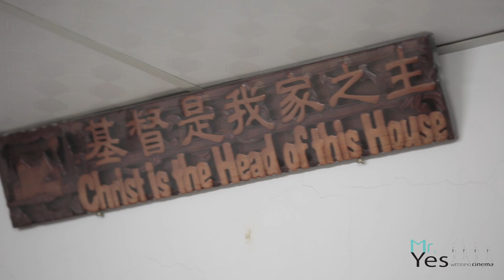台南商務會館|婚禮錄影|婚錄推薦|海外婚禮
狗狗家族相隨、牽起手跨過日常邁向承諾。
Yes先生記錄清新的戀人跨過婚禮門檻的一日。

「我高偉城，大家公認的內湖梁朝偉，我願意娶妳樓巧婕為我的合法妻子，『當狗（狗狗名字）』就成為我唯一的真愛，喔、不對！我將成為妳唯一的真愛、終身的伴侶、永遠的家人、真實的朋友。」新郎偉城對新娘巧婕幽默的宣示道。

三年來，內湖梁朝偉、喔、不對！是偉城照顧了到台北的巧婕，開著車帶著狗狗們上山下海。

鏡頭捕捉了「基督是我家之主」的牌匾，我們細心的觀察真愛的日常線索，拜別時丈人毫不擔心偉成不會好好照顧自己的女兒，而是擔心巧婕欺負好女婿。而巧婕在這離情依依的時刻，喜孜孜地抱怨父母不要把自己趕回台北。言語間傳達著家人間不變的羈絆。

「婚姻是愛情的墳墓」是個過時老梗，偉城和巧婕打算將幸福延續到永久。
 百變的SDE快剪快播變奏，恆定的是新人、親人間彼此堅定的信任與承諾。

婚禮錄影：MR.YES先生專業錄影團隊 首席攝影師
平面攝影：Susu影像-Susu Photography
新秘:Christine & Co. makeup and hair styling

MB011G8DLA8YRWV